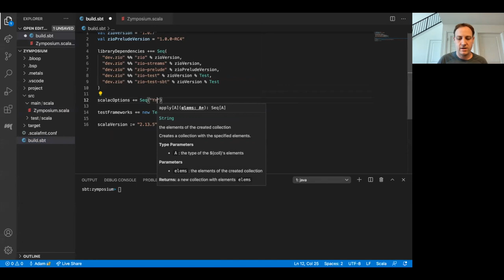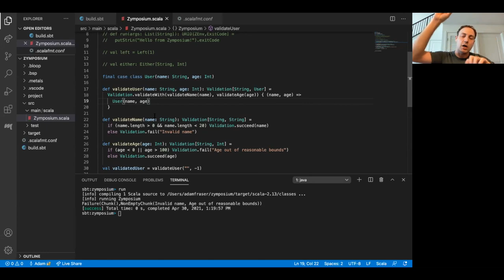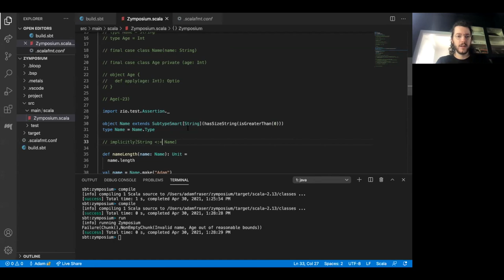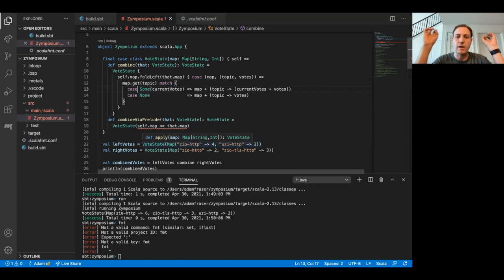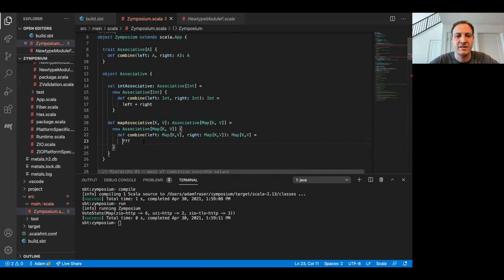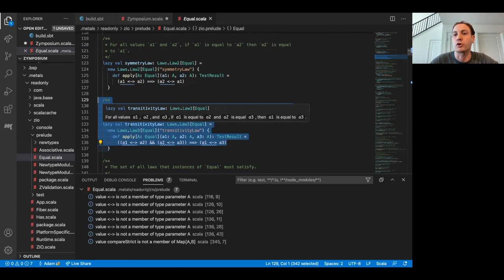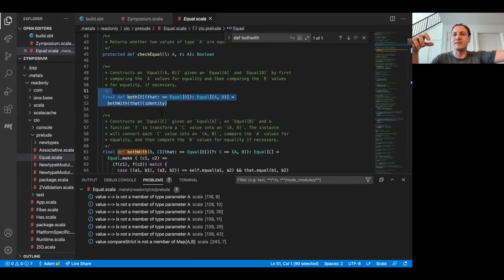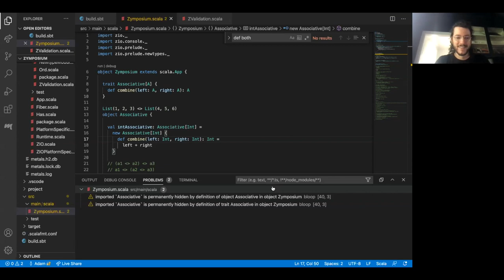Zymposium - ZIO Prelude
We'll see how ZIO Prelude gives us the tools for solving some common problems in day-to-day development. We'll also see how ZIO Prelude provides a set of abstractions we can use for inspiration when implementing our own data types but never forces us to use these abstractions.